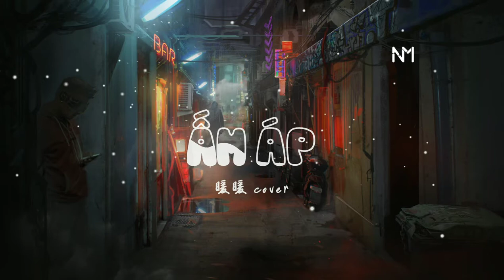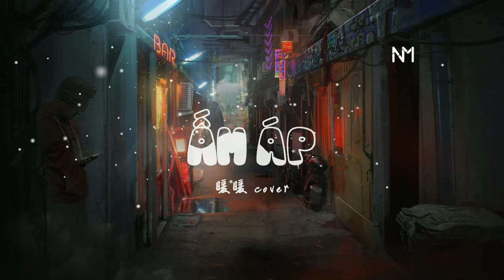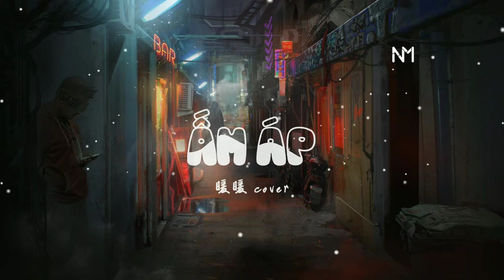ẤM ÁP / 暖暖 Cover - Vương Vĩ Thừa (Wang Wei Cheng)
Cảm ơn mọi người đã dành thời gian ra để nghe nhạc của mình.

 Nhấn "Đăng ký" và "Bấm chuông"để ủng hộ mình cũng như cập nhập những bài hát hay nhất của nhé. Xin cảm ơn.

Nếu có thắc mắc, khiếu nại về bản quyền hình ảnh, cũng như âm nhạc có trong video, mong chủ sở hữu liên hệ trực tiếp với tôi qua địa chỉ email

Copyright by N E X T Music ✔

[Mọi hành vi sao chép, re-up load có thể dẫn đến việc tài khoản của bạn bị khóa vĩnh viễn]